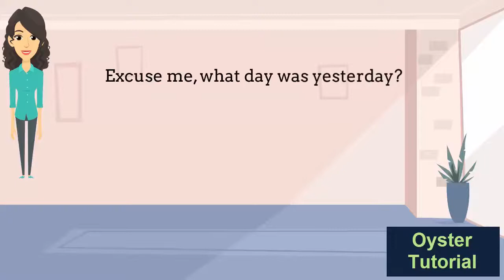what day was yesterday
Hi there!
Welcome to "Infinity Ahzee”. My channel always tries to present instructive videos.
Thank you so much for being here.
Good Luck!